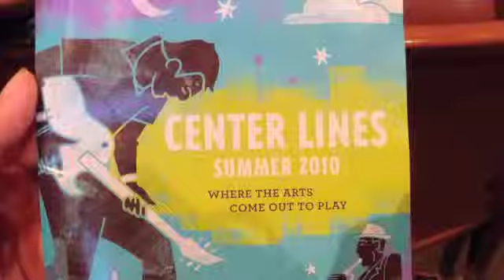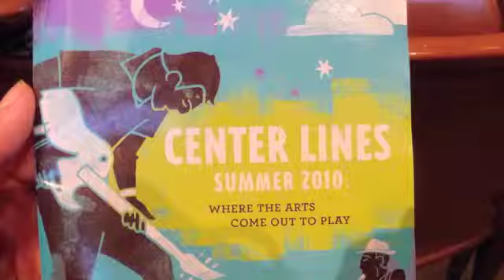WFLS Trip To Wolf Trap Medium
A super free trip - Thank You WFLS!!!  Moore/Cash comes though again!
   "Legally Blond' was a super show-
Everyone had a super time and God  Bless our wonderful bus drivers who not only had to drive through rush hour- but torrential rain as well!!! Thanks Al & Jim!